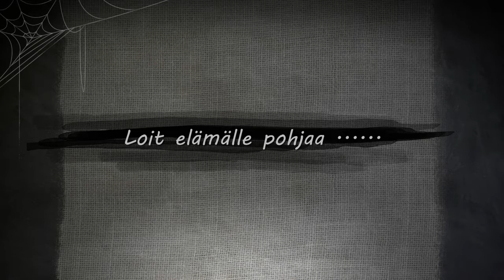LOIT ELÄMÄLLE POHJAA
tän päivän tuntemukset siinä .